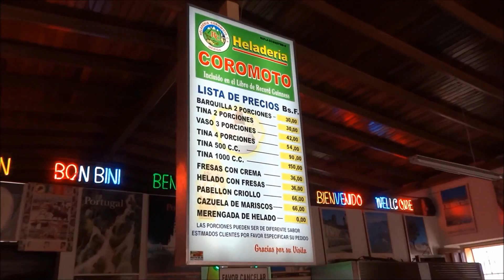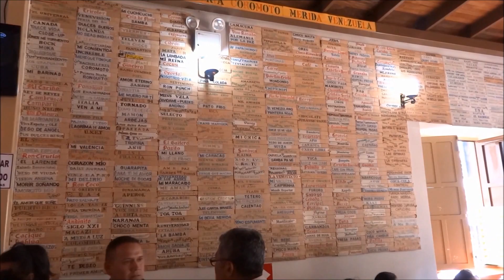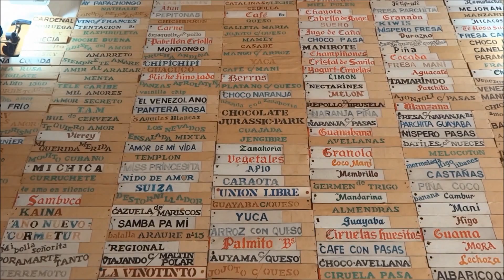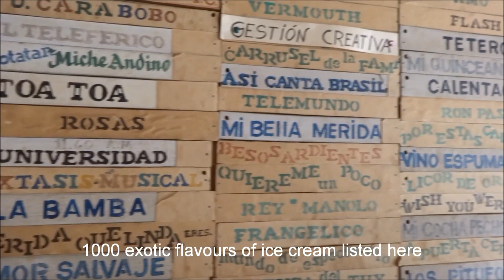Heladería Coromoto: 1000-Flavoured Ice Cream Shop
Glimpses of Venezuela: Heladería Coromoto, the Guinness World Record Holder Ice Cream Shop in Merida which sells 1000 different flavours of ice creams. It is also known as "Mil Sabores" (1000 Flavours) and is a popular tourist destination in Merida. 9 August 2013.
Music Courtesy:
Title: BhajanIf
Artst: Lalgudi G J R Krishnan;Lalgudi J Vijayalakshmi
Genre: Alternative & Punk